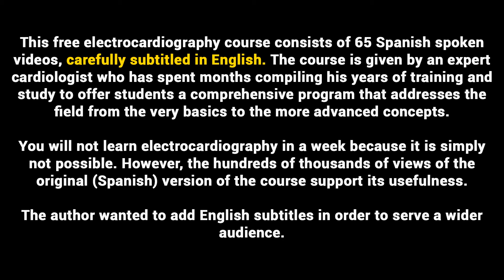20 SUMMARY OF NORMAL ECG MORPHOLOGY | ELECTROCARDIOGRAPHY (ECG) ONLINE COURSE